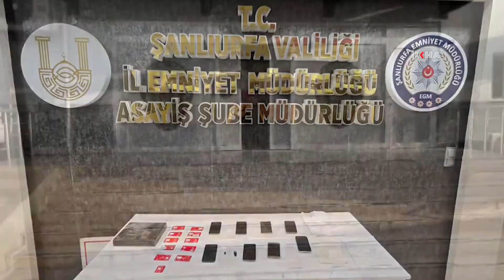Şanlıurfa’da dolandırıcılık operasyonu: 3 tutuklama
Şanlıurfa’da kendilerini kamu görevlisi olarak tanıtan dolandırıcılara yönelik gerçekleştirilen operasyonda 3 şüpheli yakalanarak tutuklandı.

Değerli İzleyicilerimiz;